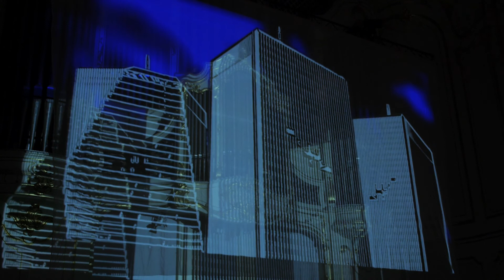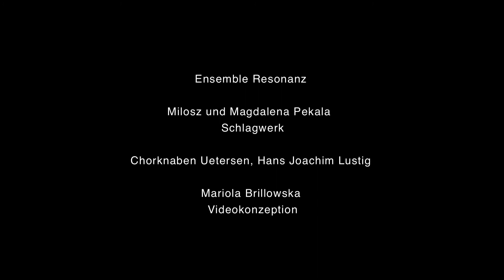FELIX KUBIN Falling Still Trailer